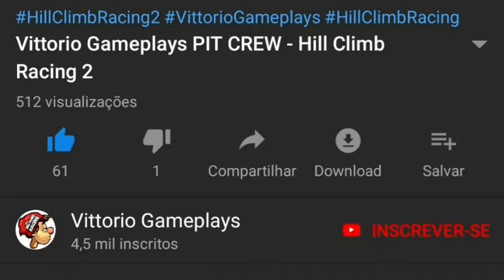Monowheel Maximum Level - Hill Climb Racing 2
⇨CLÃ OFICIAL: VittorioGP YT
 Regras do clã:
-300KM e DAR SEU MÁXIMO NA BATALHA DE CLÃS
- Ser Lendário 15 pra cima
- Ter no mínimo 15 veículos